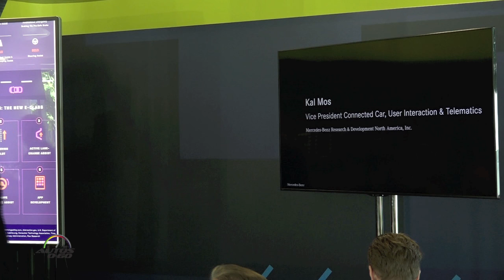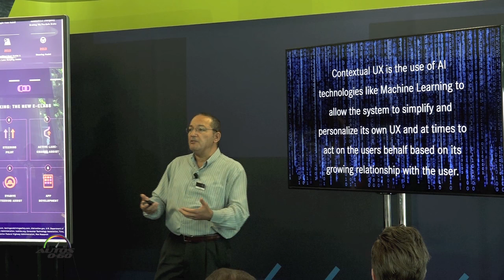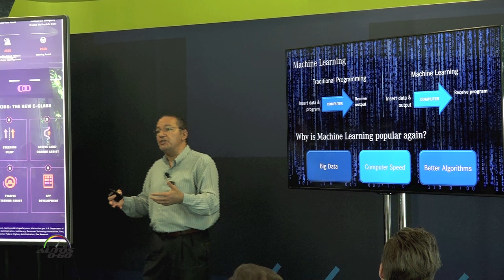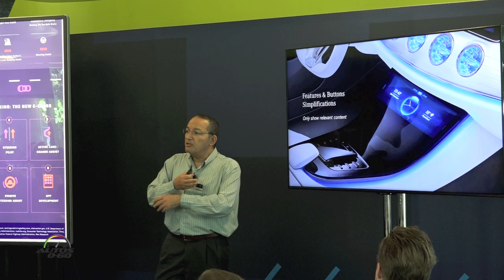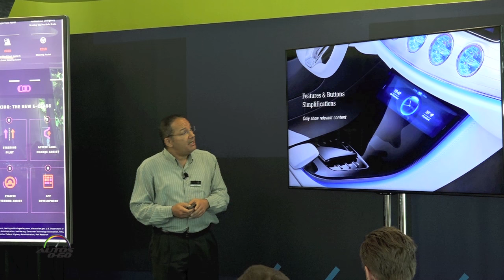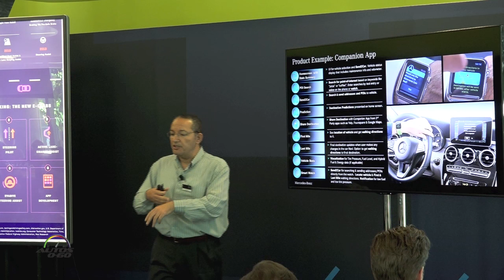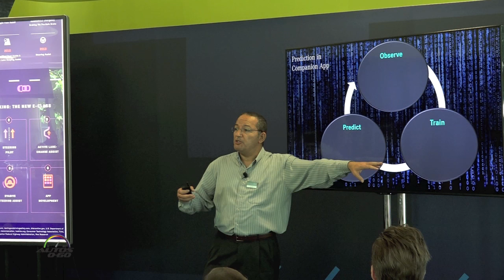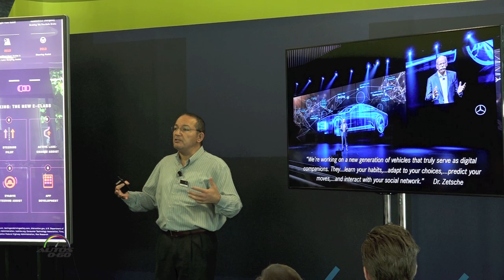Mercedes-Benz Connected Cars, Interaction and Telematics by Kal Mos